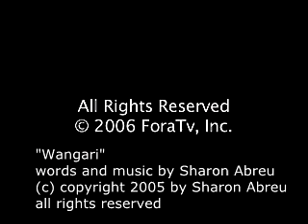Sharon Abreu sings for Wangari Maathai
Sharon Abreu sings for Wangari Maathai, winner of the Nobel Peace Prize in 2004, and founder of the Green Belt Movement, an environmental group in Wangari's home country of Kenya that has restored indigenous forests and assisted rural women by paying them to plant trees in their communities.

Partner: Cody's Books
Location: First Congregational Church of Berkeley, Berkeley, CA
Date: October 30, 2006

Lyrics:
Oh, Wangari, Wangari, Wangari!

Kenya's daughter, you have won,
You shine bright as morning sun.
All those times your dream was denied,
Now you know God is on your side!

You're the breeze through trees above,
You have shown the power of love.
You have helped us to understand
Peace on Earth needs a living land!

You have planted freedom's song,
Your heart lives where seeds grow strong.
Bravely, you led the women wise,
Planting peace, earned the Nobel prize!

Now your Green Belt can expand
All across this world's great land.
Africa, come and take the lead,
Cure AIDS, heal the Earth, end the greed!

From a higher place we heal
Our Earth's wounds and our own reveal.
Planting trees our great gift to all
Generations yet to grow tall!

words and music by Sharon Abreu